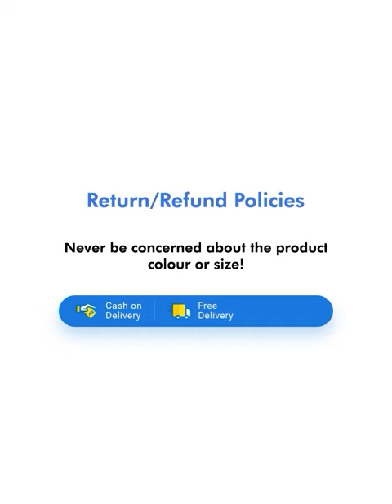Calvin Klein Jeans Men's Solid Track Pants